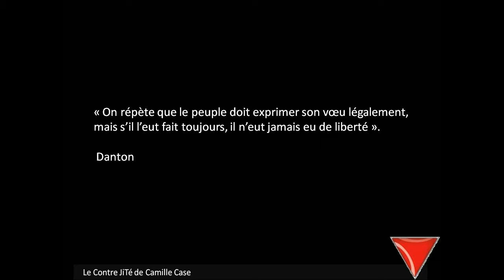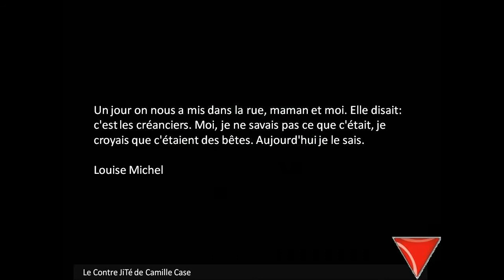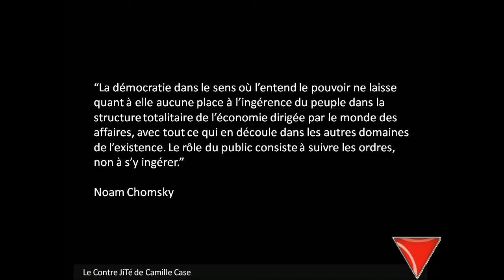Les sautes d'humeur de Camille Case : Tout ça... Pour ça !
1789, 1848, 1871, 1968... tout ça pour ça !